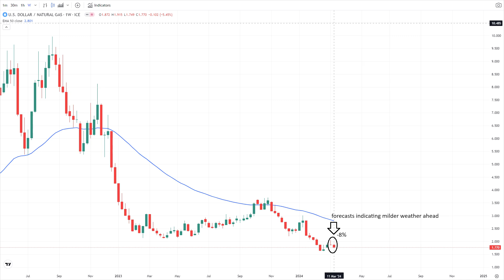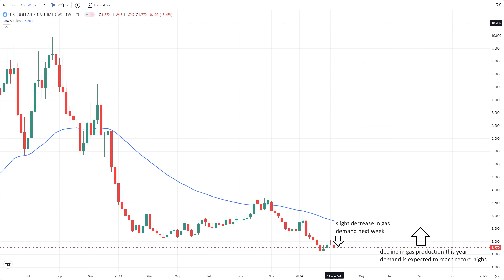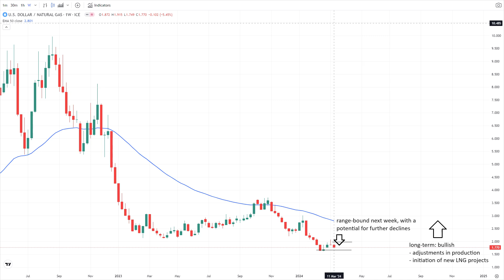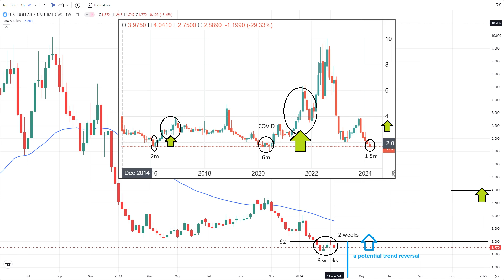March 17 Weekly Natural Gas Analysis and Forecast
Milder weather may prolong natural gas futures' downward trend, increased rig counts suggest an upcoming rise in production, and recent storage withdrawals to impact next week's gas pricing.